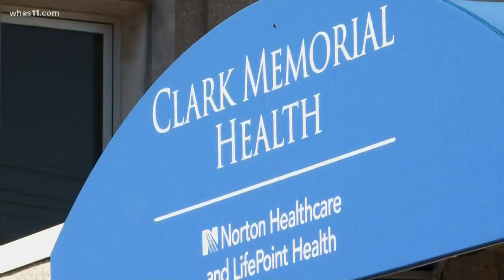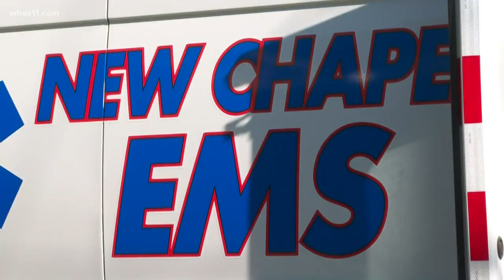Clark Memorial hospital gets essential PPE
Clark Memorial Hospital in Jeffersonville says there have been days when PPE is low